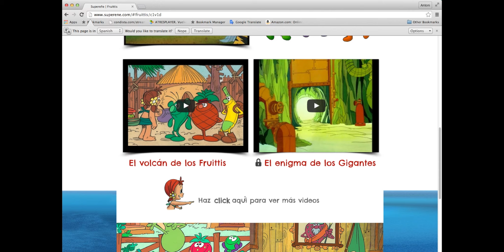¡Disfruta de la pagina de SupereÑe!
¡Estás viendo canal SupereÑe! Si te estás divirtiendo, no te pierdas otros episodios y más videos de tu superhéroe favorito. Mantente conectado en. ¡SupereÑe!